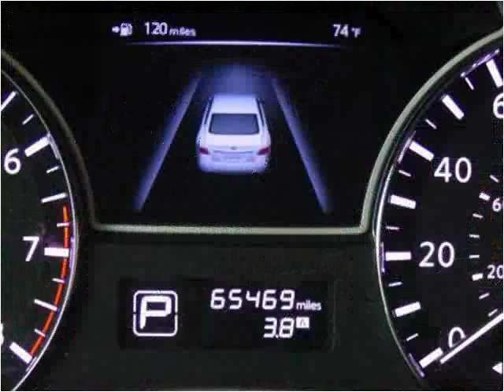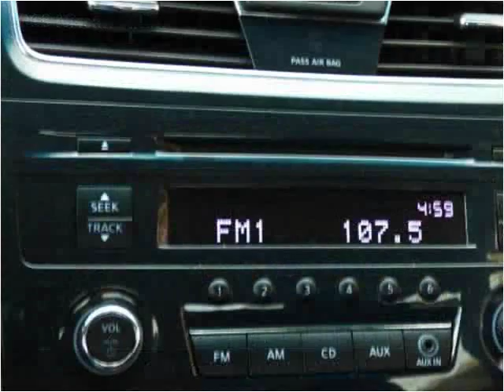2013 Nissan Altima Used Cars Burbank IL